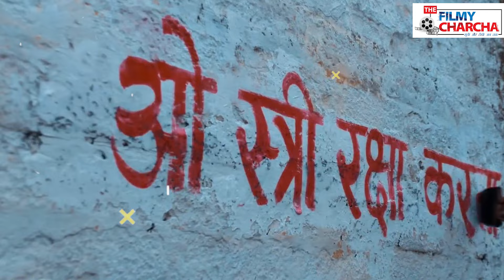स्त्री 2 की शूट लोकेशन पर है प्रेत आत्माओ का साया 😨| Shraddha Kapoor | Stree 2 | The Filmy Charcha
स्वागत है The Filmy Charcha में! इस वीडियो में, हम आपको 'स्त्री 2' की शूटिंग लोकेशन की ताजा अफवाहें बताएंगे, जहां कहा जा रहा है कि प्रेत आत्माओं का साया मंडरा रहा है। 😨